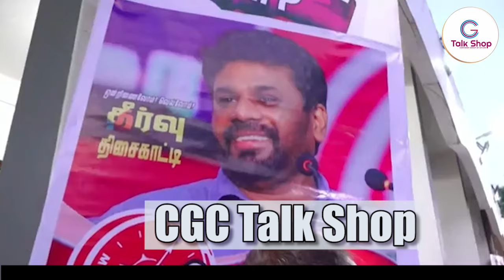ரணில் பஞ்சப்படாமல் பொய் சொல்வார்- அஷ்- செய்க் முனீர் | அநுரவின் சம்மாந்துறை கூட்டம்!!!